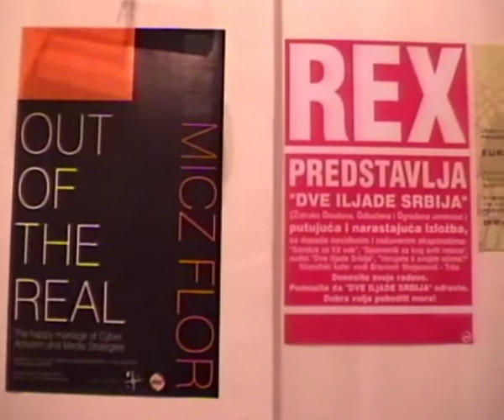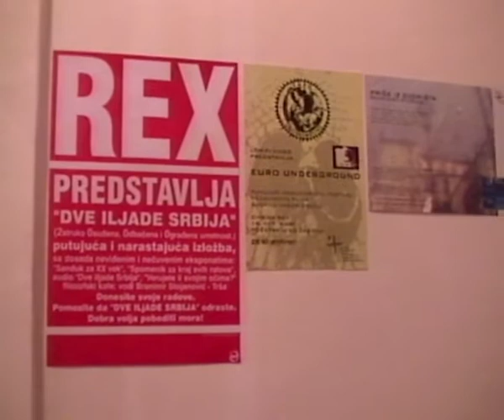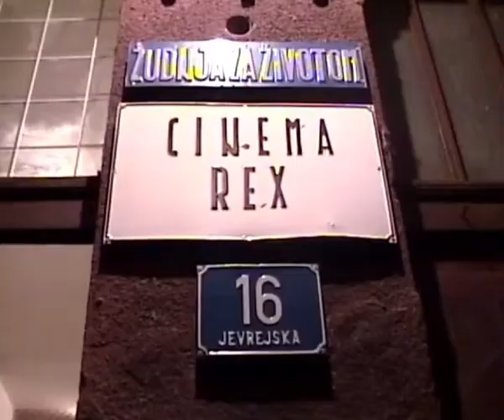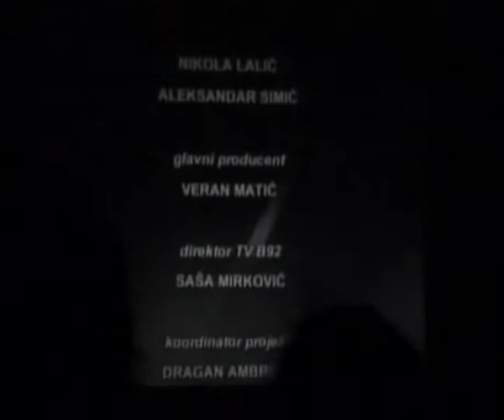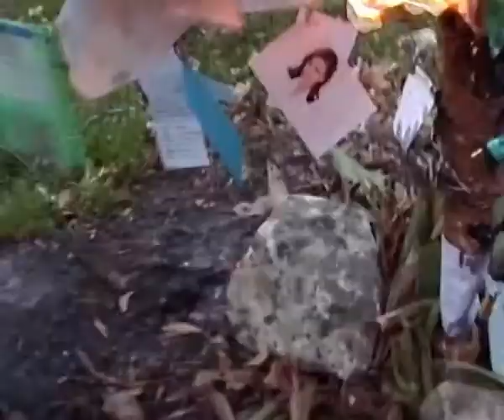SRPSKA TURNEJA '99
Autor Ivan Markov, dokumentarni film o ANEM-ovoj turneji "Nije ljudski cutati" s kraja 1999.godine.

ucestvuju  grupe:  Sunshine, Darkwood Dub, Kanda Kodza i Nebojša.

produkcija: ANEM & FreeB92

montaza: Suzana Stevanovic

snimatelj: Nikola Majdak Jr.

rezija: Ivan Markov

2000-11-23